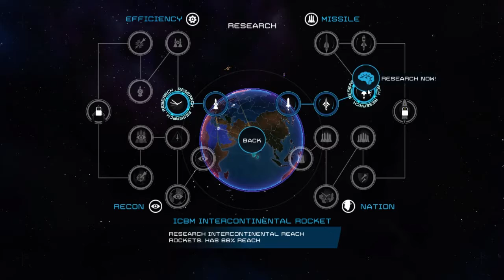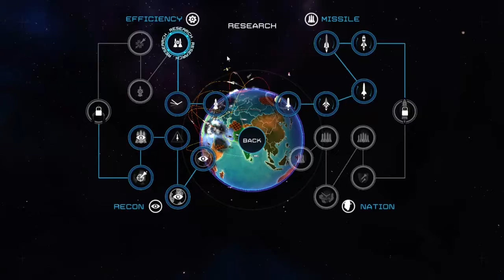FIRE WILL RAIN FROM THE SKY | First Strike: Final Hour (Part 8)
Death and destruction is all that waits for the countries that will inevitably cross me !

Intro Music: Infinity Phase 2 - House, Dreamy - Composer: Emil Axelsson